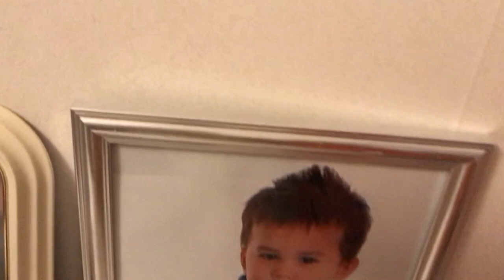สวัสดีครับ..ใครอยากเห็นผมแต่งตัว เตรียมตัวไปโรงเรียนบ้างครับ😂